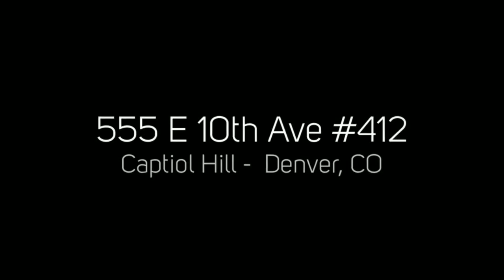555 E 10th Ave 412 Denver, CO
555 E 10th Ave #412 Denver, CO
PorchLight Real Estate Group